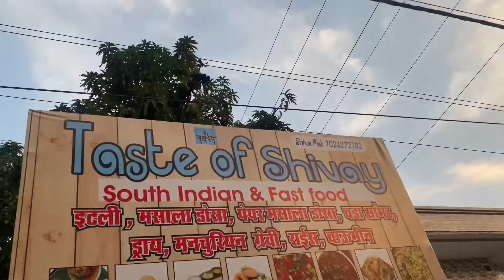2nd Hand car lene ke bad karwane padhe ye sare kaam | Maruti Esteem Vlog 09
Keep loving nd support ❤️✨

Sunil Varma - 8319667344